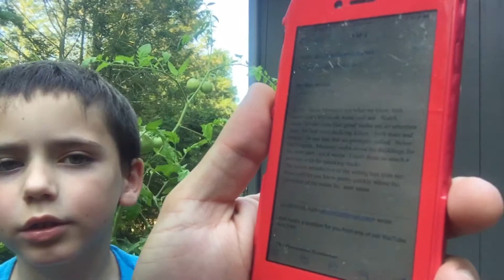Should You Separate Drakes From Ducklings?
Do drakes (male ducks) need to be separated from ducklings?